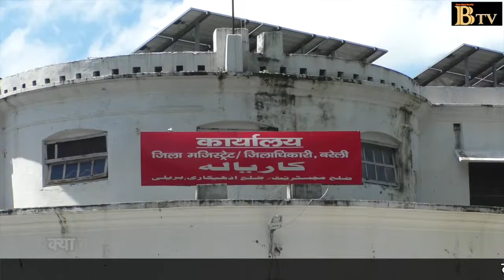क्या बरेली में बिक रहा है नकली घी ?